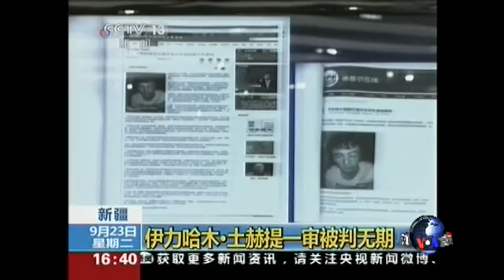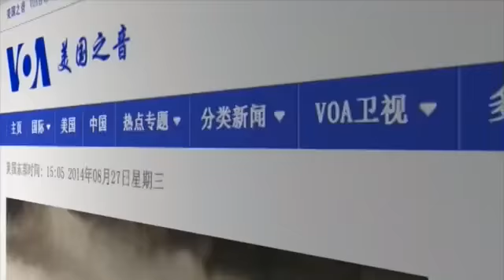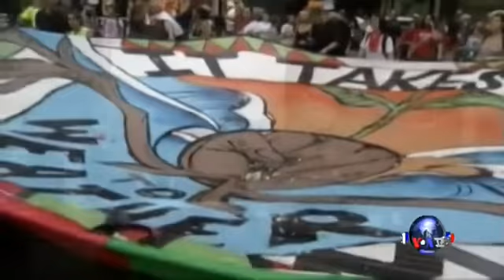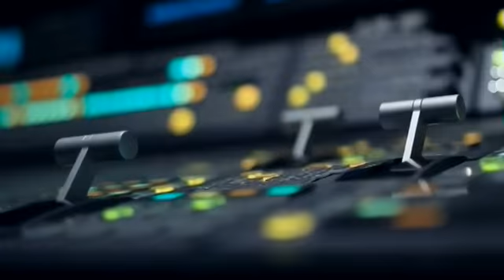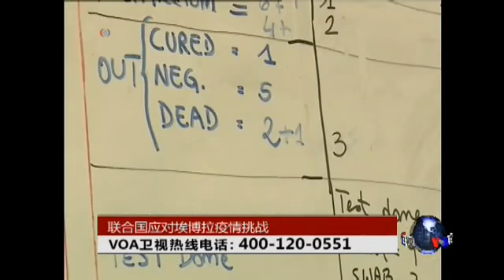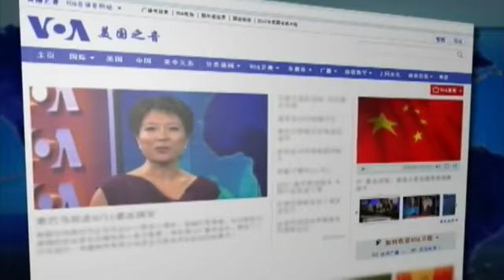VOA卫视(2014年9月24日 第二小时节目)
今天的第二小时节目包括时事大家谈和国际新闻。一年一度的联合国大会本星期在美国纽约联合国总部拉开帷幕。本届大会聚焦共同打击伊斯兰国恐怖组织、西非的埃博拉疫情以及世界气候变化等内容。美国总统奥巴马今天将在大会上发表讲话，阐明美国对重大国际问题的政策等。有分析称，美国总统的言行将主导会议进程。今年的世界为什么如此不太平？美国将如何主导化解全球面对的危机？今天时事大家谈节目将美国之音中文部记者进行详尽分析。